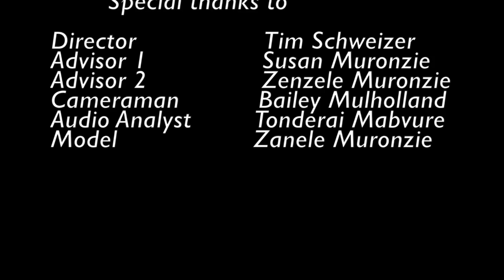Intro to 40 Inventive Principles applied to business (TRIZ)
This video is an introduction to the Theory of Inventive Problem Solving(TRIZ)  with a focus on the 40 Inventive Principles and how they can be applied to business. In the subsequent videos, I give examples of the how, in my opinion, different organizations use these principles to better their operations or how they do business.